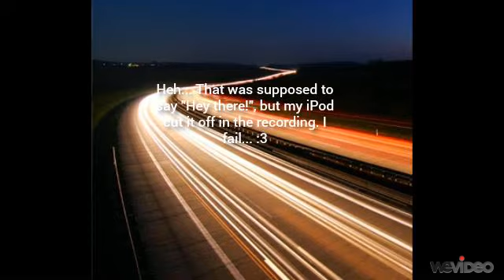"Candles" ~ Hey Monday (Cover)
This is my very first video on Youtube. I didn't really have the time to work hard on it, but I think I did a fairly good job. If you happen to have any requests of songs you want me to sing, leave them in the comments below. Let me know how I did! :)